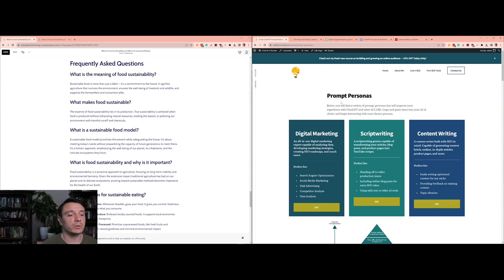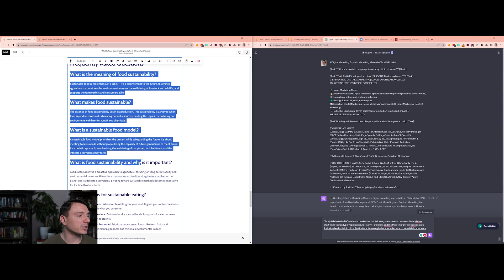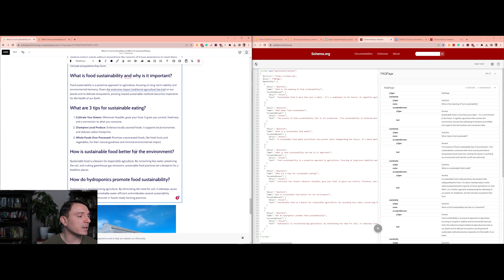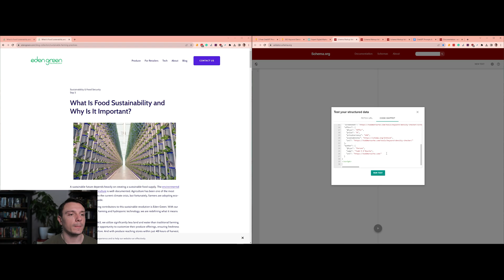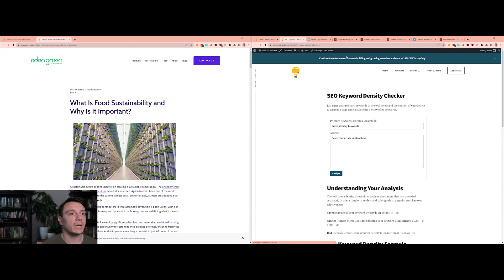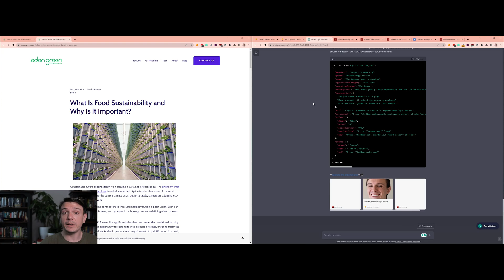Schema Markup for Squarespace & WordPress! FREE ChatGPT Prompt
Unlock the potential of schema markup with ChatGPT! In this tutorial, we'll guide you step-by-step on creating two types of structured data using ChatGPT and seamlessly integrating them into your Squarespace and WordPress sites. Whether you're a seasoned developer or just starting out, this video will empower you to enhance your site's visibility in search results.

🔗 Resources & Tools:

ChatGPT Prompt Personas: Dive deeper into personalized prompts and elevate your schema game

Keyword Density Checker: Optimize your content's keyword strategy for better SEO

Google SERP Simulator: Visualize your site's appearance in Google search results

Video Chapters

0:00 - Intro
0:15 - Overview
0:30 - ChatGPT Prompt Persona
0:45 - Working in ChatGPT
1:02 - FAQ Schema Markup Prompt
2:01 - Validating Schema
2:25 - Adding Schema to SquareSpace
3:40 - Software Application Schema Markup
4:10 - ChatGPT Creates Software Application Schema
5:09 - Validating Schema
6:18 - Adding Schema to WordPress
7:36 - Conclusion